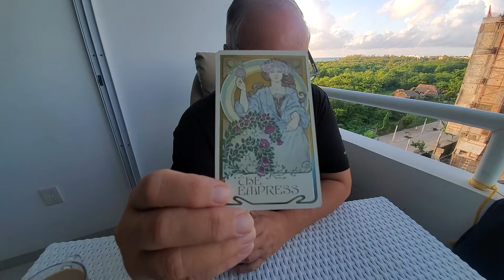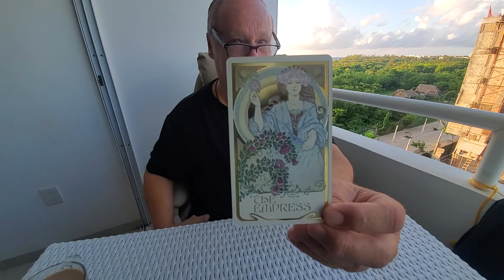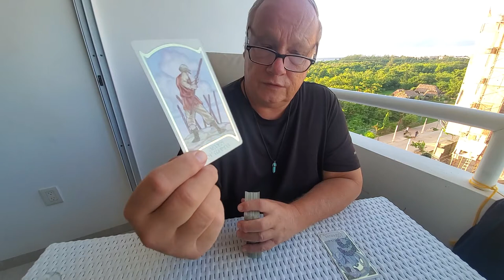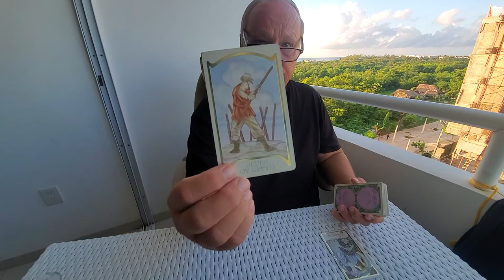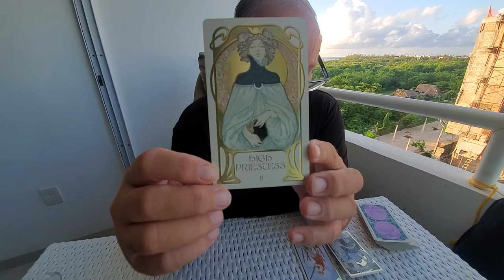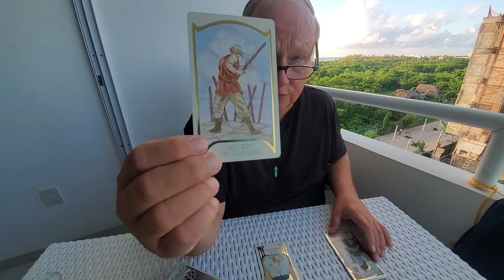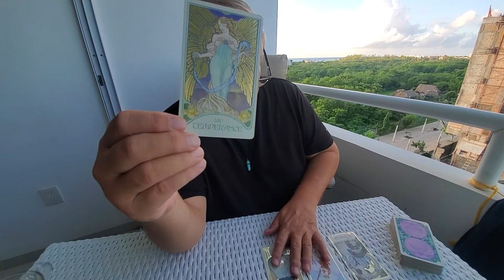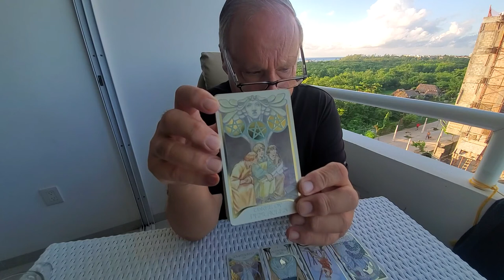Soul Family 💜 Collective Daily Tarot Spirituality & Manifestation Read September 20th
Tarot Collective Daily for any sign in of the Horoscope Reading for Whoever Resonates September 20th 2021 a Manifestation Spirituality Love & Relationship Reading for Manifestation of Soulmates Twinflames & (my personal Fav)